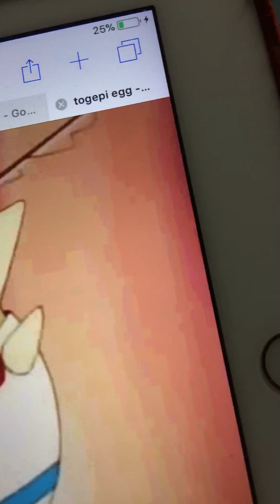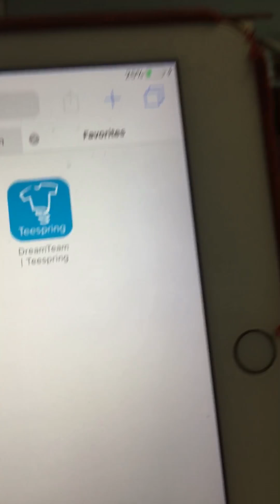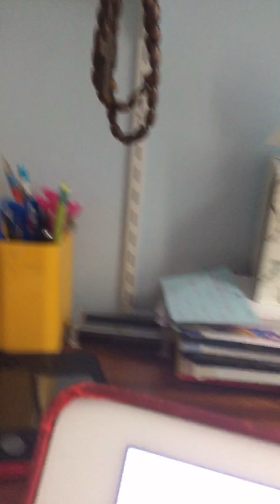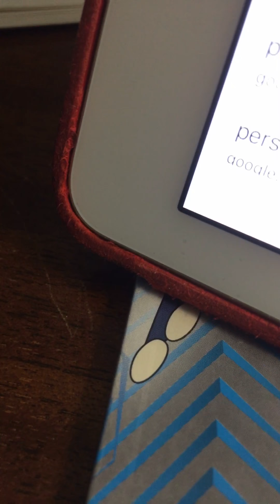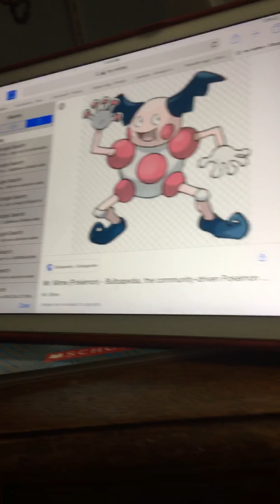Pokemon Ash’s team my way Kanto final